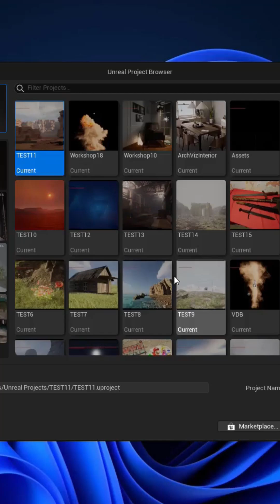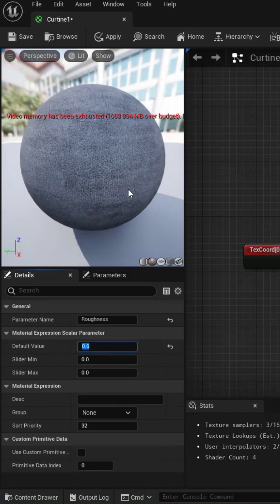Curtains & Fabric in Unreal Engine 5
"In this tutorial, we'll explore how to create realistic curtains and fabric designs in Unreal Engine 5 using its powerful cloth simulation tools. We'll cover everything from setting up your fabric materials and cloth physics to creating dynamic curtain animations. Learn how to bring your virtual environments to life with flowing, believable fabric.